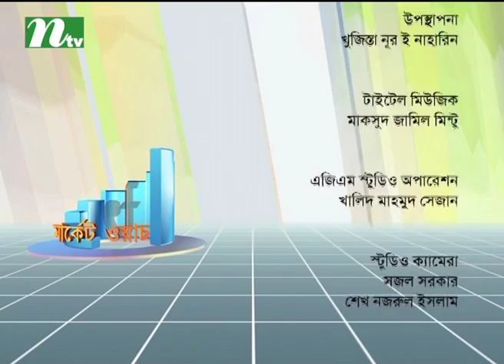Market Watch | Episode 415 | Stock Market and Economy Update | Talk Show